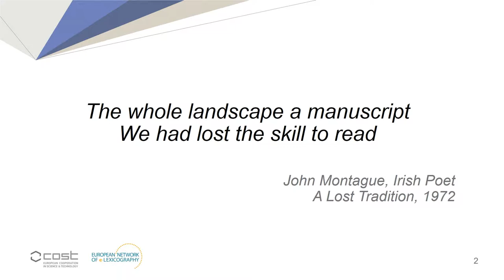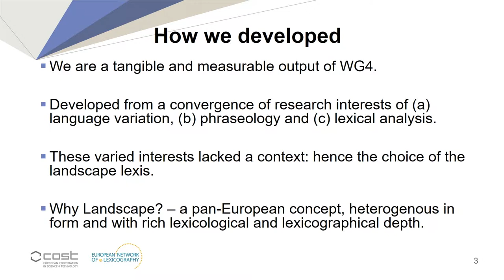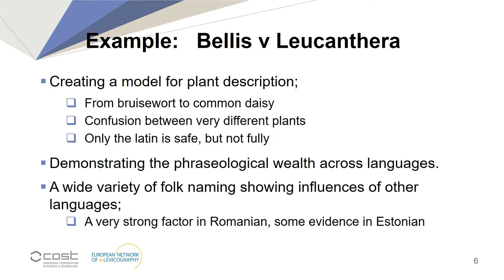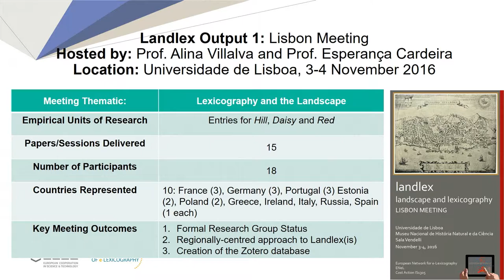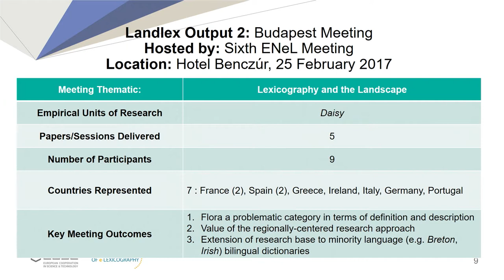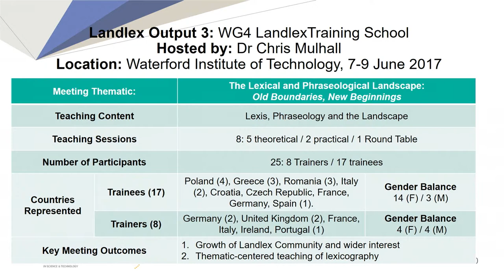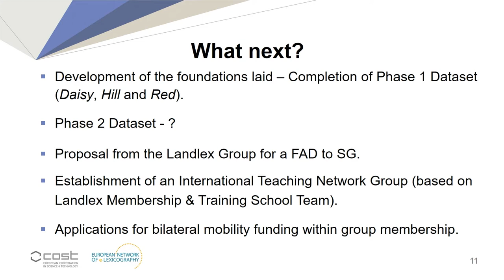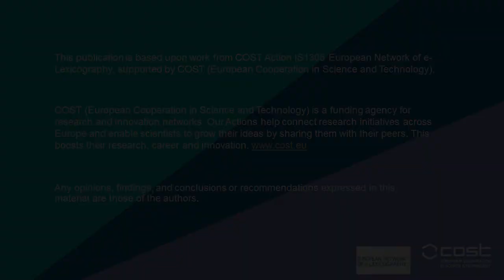Chris Mulhall: Landlex: A lot done – more to do!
European Network of e-Lexicography (ENeL)
COST Action IS1305
Final conference, 18 September 2017
Leiden Netherlands